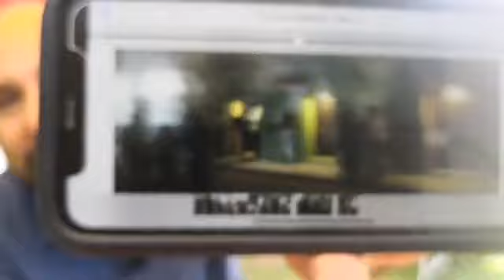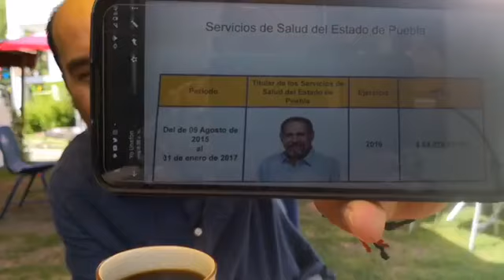Hoy en el Recuento transmitimos desde La Granja de Clau en 20 Poniente #1905.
El Grupo Tepeaca promete a sus Presidentes municipales la reelección a cambio de apoyar a Julio Huerta.

Trifulca en el Bar Bird en la madrugada de hoy, mientras Inspectoria y policía solo son espectadores.

Salvador Escobedo y sus EFOS en la Secretaría de Salud en la Administración de Tony Gali.

SOAPAMA dota de agua a Fraccionamiento en Huixastla.